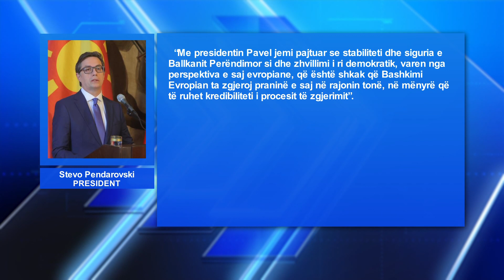Pendarovski në Çeki: Zgjerimi i BE-së e stabilizon rajonin